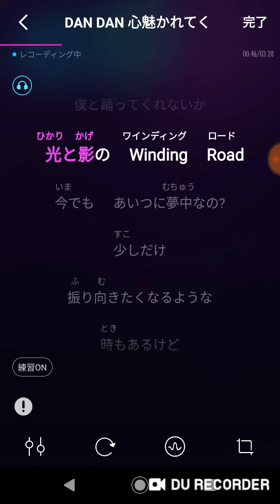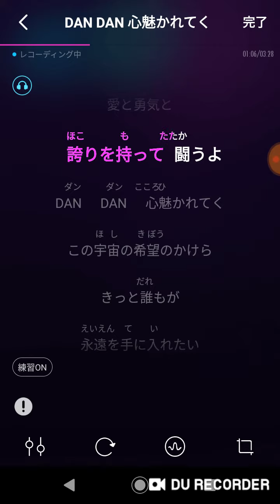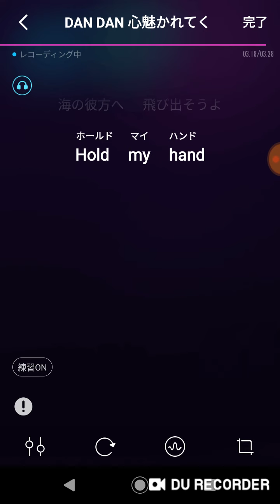コッシー、歌ってみたよ(*^^*)DANDAN心惹かれてく【FIELD OF VIEW】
ドラゴンボール改

毎度視聴頂きありがとうございますm(_ _)m